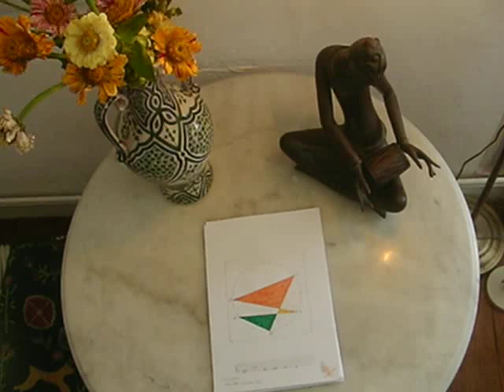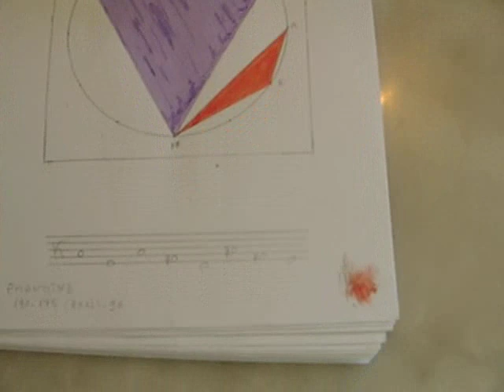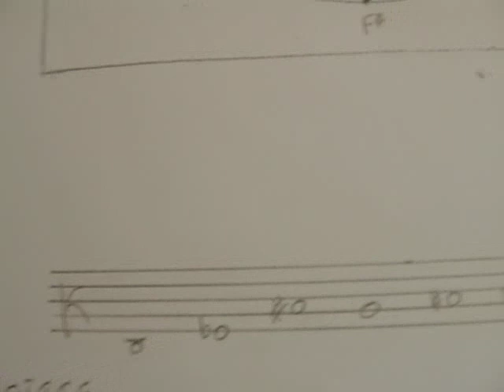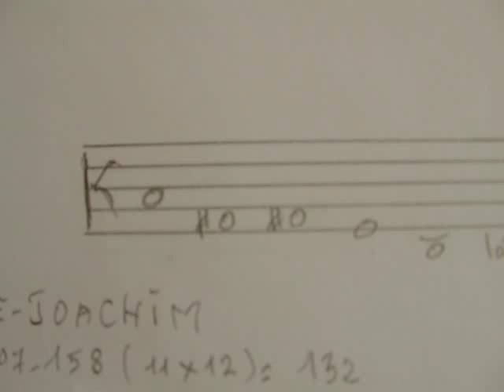CLEMATRIX MUSICIEN - HARMONIE UNIVERSELLE DES COULEURS "J'IRAI JOUER CHEZ VOUS " MUSIQUE D'UN MONDE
S'il est un Art où le génie de l'homme paraît créateur, c'est la Musique. L'immensité diversité des manifestations musicales se déduit d'une échelle sonore à peu près la même chez tous les peuples ...elle apparaît ainsi comme un nombre vivant, et comme une géométrie animée.